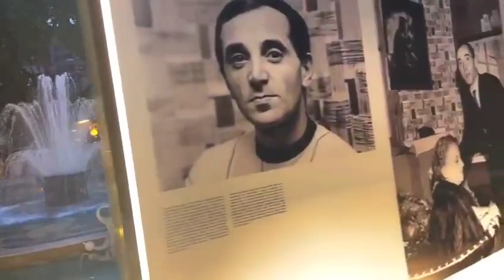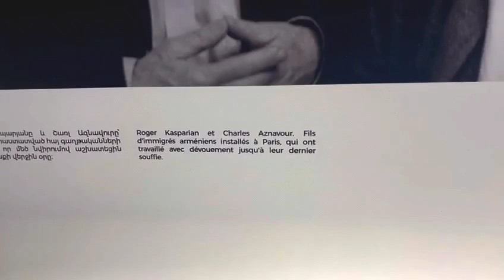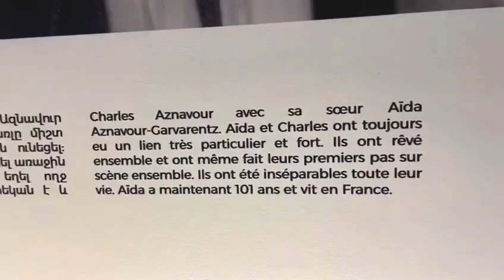«Ազնավուրը` Կասպարյանի աչքերով» բացօթյա ֆոտոցուցահանդեսը Երեւանում